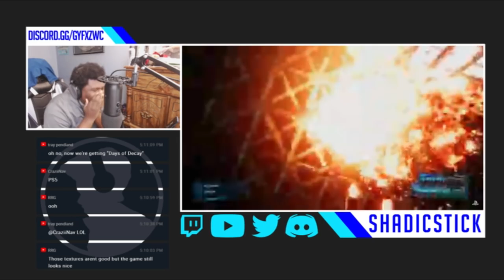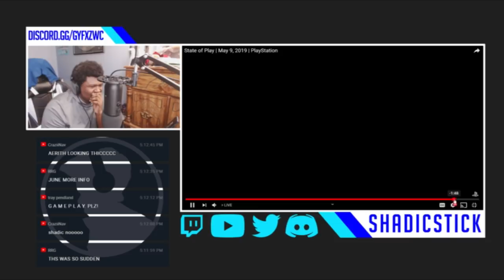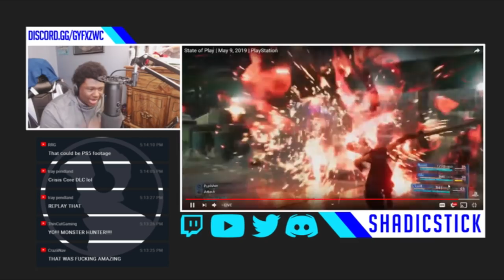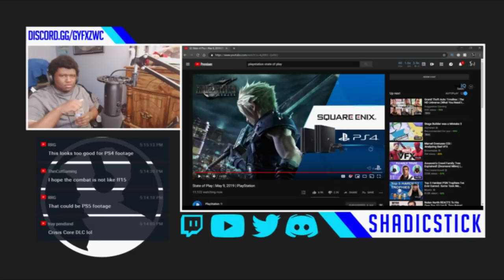Final Fantasy 7 Remake Trailer 2019 State of Play Live Reaction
Hello everybody this is Shadicstick and I upload Sonic, Nintendo, RPG, and just gaming content in general so make sure to subscribe and like all my videos and favorite a few if they interest you that much ;) Thanks !